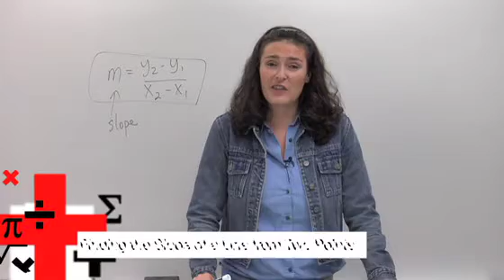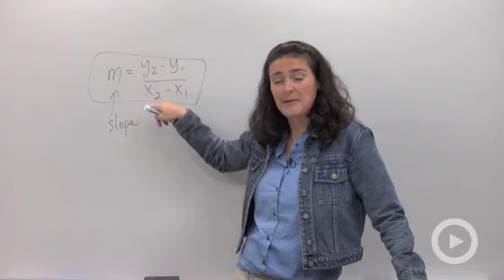Finding the Slope of a Line from 2 Points